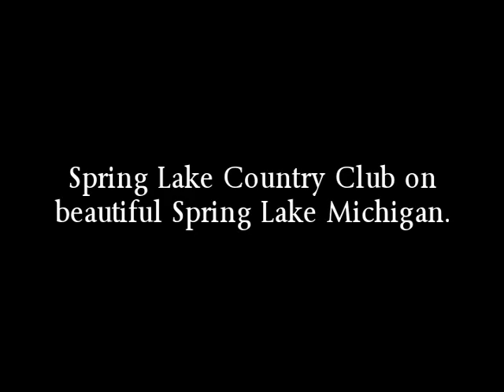Spring Lake Country Club - Spring Lake MI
Spring Lake CC on Spring Lake in Western Michigan